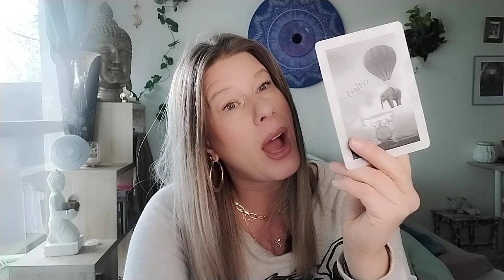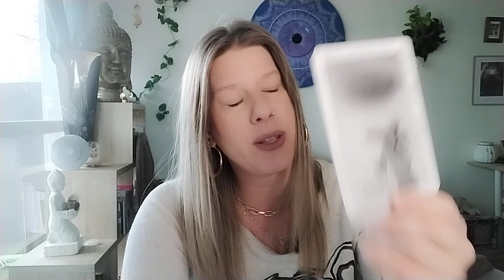Guidance astro avec l'Oracle des Heures Miroirs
Cette vidéo ⬇️
Guidance Astro ✨avec
l'Oracle des Heures Miroirs 🕰️🔮🧿

reçois tes messages concernant ton mois de mars d'un point de vue professionnel 🪷, spirituel 🌀et amoureux 💗🤍🩷.